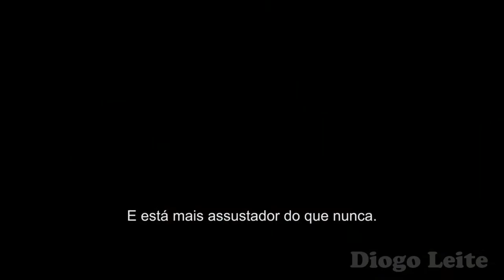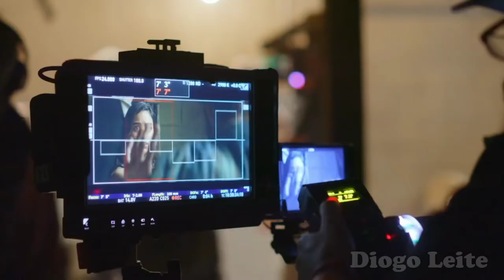PÂNICO, POR TRÁS DAS CÂMERAS!